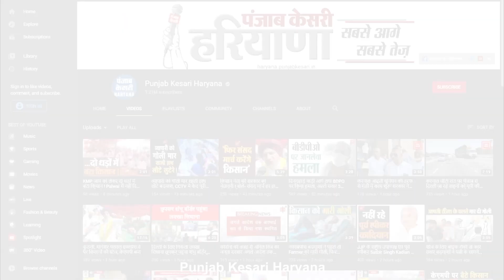U19 T20 World Cup जीत घर पहुंची Shefali Verma का हुआ जोरदार स्वागत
अंडर-19 महिला T20 क्रिकेट विश्व कप जीतने और डब्ल्यू पी एल में झंडे गाड़ने के बाद भारतीय टीम की कप्तान शेफाली वर्मा पहली बार अपने रोहतक स्थित अपने घर पर पहुंची...